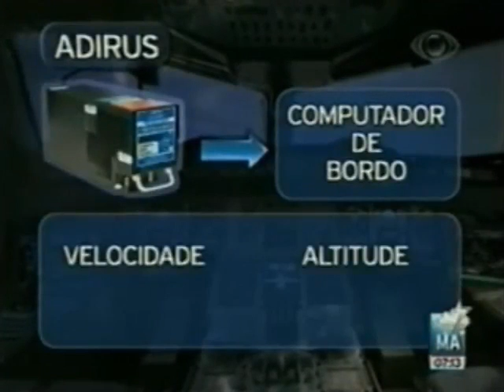Air France VÔO 447 - 04/06/09